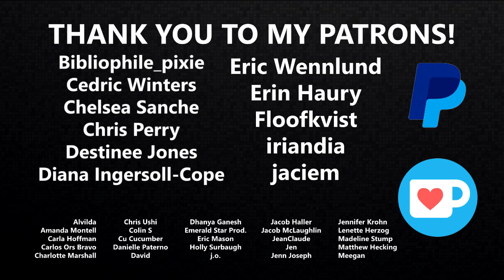Batman vs Iron Man: Who Has The Best Christmas Movie? | READUS 101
Batman vs. Iron Man: Who Has The Best Christmas Movie? || When it comes to unconventional Christmas movies, the two that immediately come to mind regarding DC and Marvel superheroes are Batman Returns and Iron Man 3. But when it comes to which one feels more like a Christmas movie between Bruce Wayne and Tony Stark, which one has it in the bag? Allow me to explain.

Click to see who I think the better Hulk is between Mark Ruffalo and Edward Norton!

Music
Readus 101 Theme: